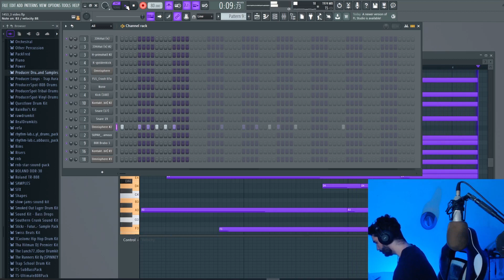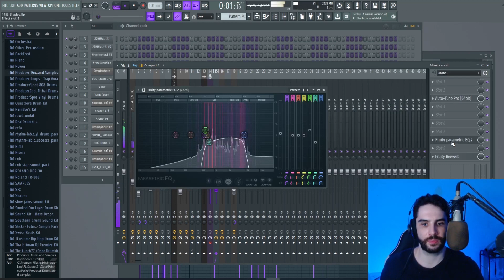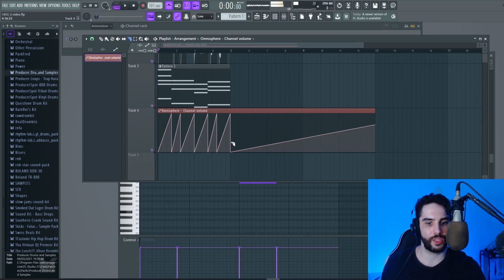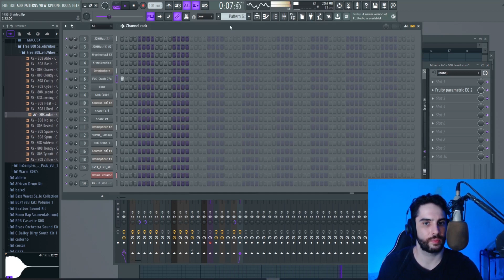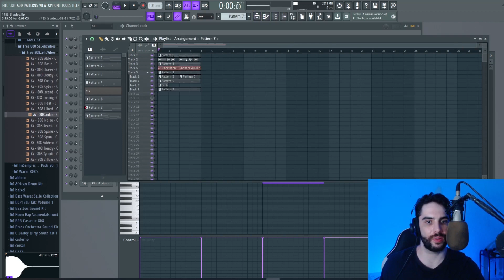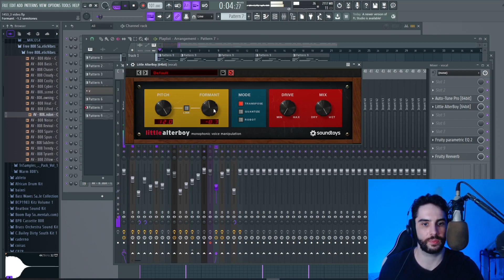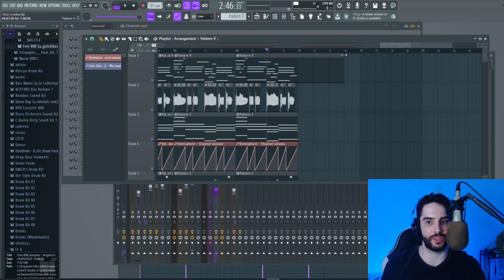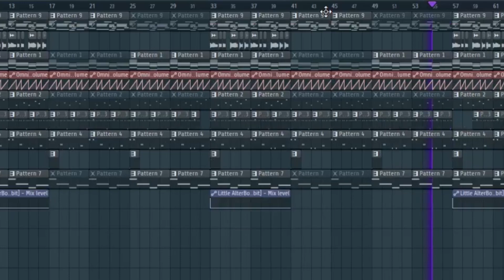MAKING THE LAST BEAT OF THE YEAR